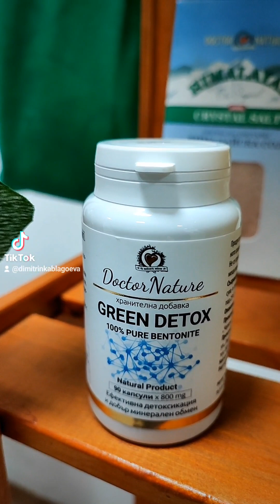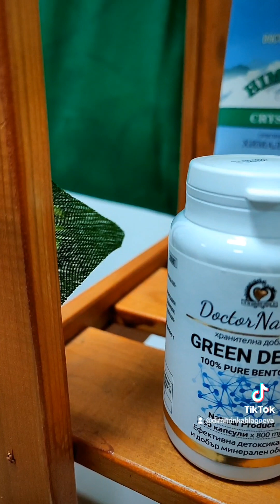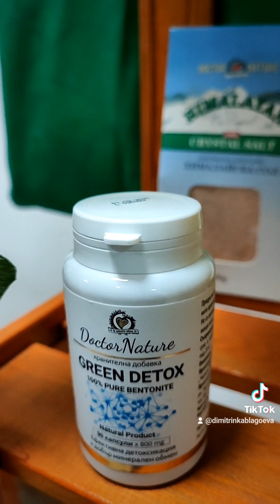греен детокс 0889893098